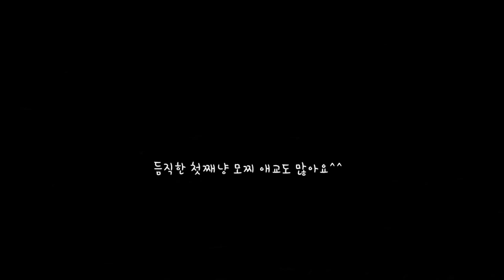이불빨래하는 고양이 동굴동굴 귀요미 모찌^^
2015년6월23일생 스코티쉬폴드 남아냥 모찌 (중성화)
2017년6월28일생 먼치킨숏레그 여아냥 요나 (중성화)
2018년 1월15일생 먼치킨나폴레옹 남아냥 몽 (중성화)
2018년7월18일생 오드아이 먼치킨숏레그 여아냥 신비(중성화)

듬직한 첫째냥 모찌지만 이뻐해달라고 애교도 부리는 귀요미랍니다^^